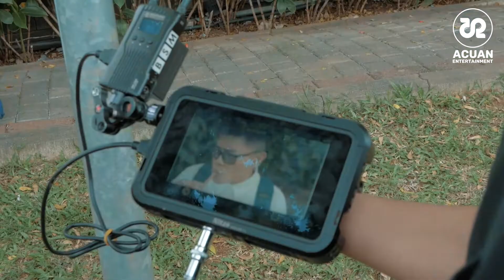INDOMUSIK TEAM RELA DISIRAM BERKALI-KALI DEMI NAIK GAJI - Behind The Scene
Indomusik Team rela disiram berkali-kali demi MV Naik Gaji Boss

Composed by David Josade
Published by MASSIVE MUSIC ENTERTAINMENT
Music Directed by Raracellina
Arranged by Indomusik Team
Vocal Directed by Romi Alfitasar
Electric Guitar Performed by Khalid Jaladian
Drum Performed by Tenny Clemenstine
Keys Performed by David Josade
Vocal Recorded @BRO’S STD, JKT
Drum Recorded at Big Bear Studio, Jakarta
Mixed & Mastered by Marvin Dwipa
©️ACUAN ENTERTAINMENT 2022

ACUAN ENTERTAINMENT ©️2022